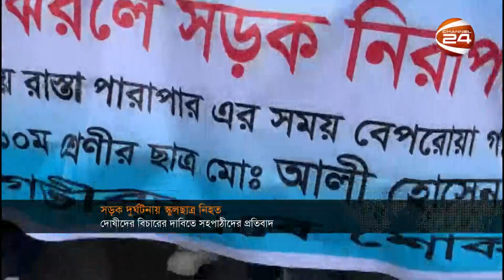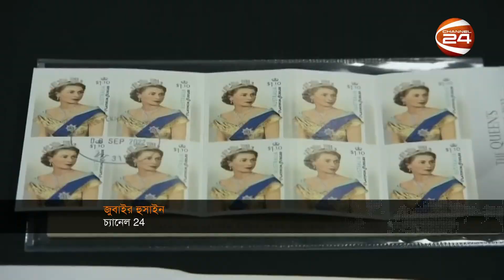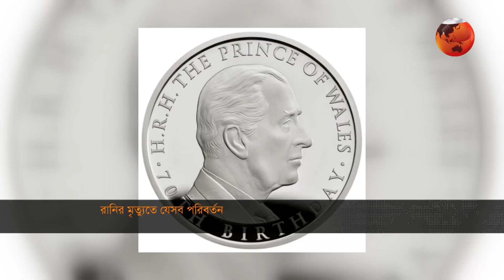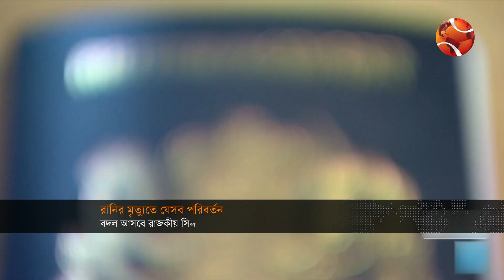দুপুরের খবর | 12 September 2022 | Bangla News | Channel 24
দুপুরের খবর | 12 September 2022

»» Office Address:
Bangladesh.